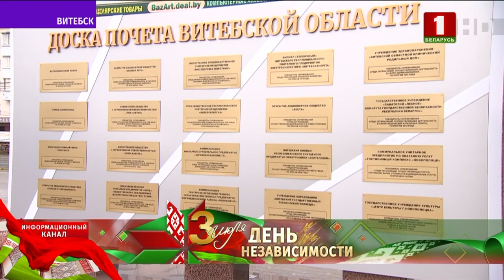Как в регионах Беларуси отметили День Независимости? Панорама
Ко Дню Независимости многие районы Беларуси получили подарки - важные социально значимые объекты. Концерты, ярмарки еще проходят по всей стране. На площади церемониалов крепости прошел митинг. Живые цветы и минута молчания — как дань памяти о героях. Имена павших в годы войны навечно вписаны в барельефы мемориала в Буйничах. Поклониться подвигу героев сегодня пришли сотни жителей и гостей Могилёва. А в Гродно самым знаковым событием сегодня стала презентация гобелена «Истории живая нить». Его посвятили 75-летию Великой Победы.